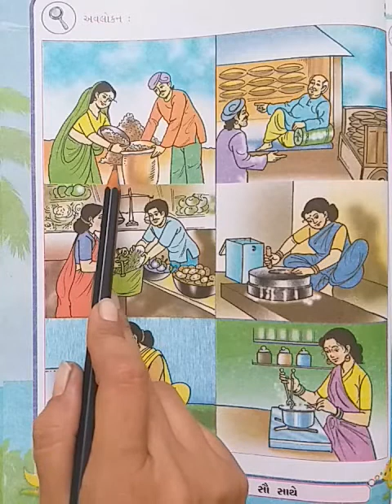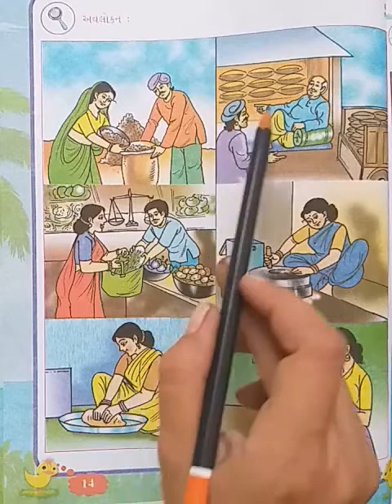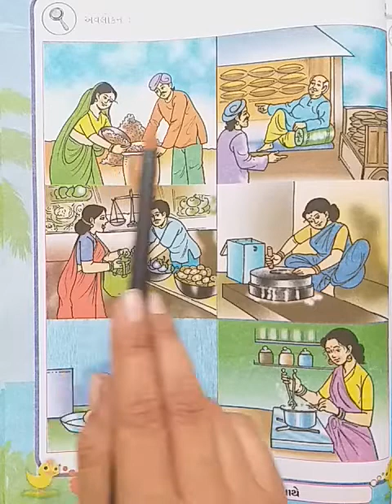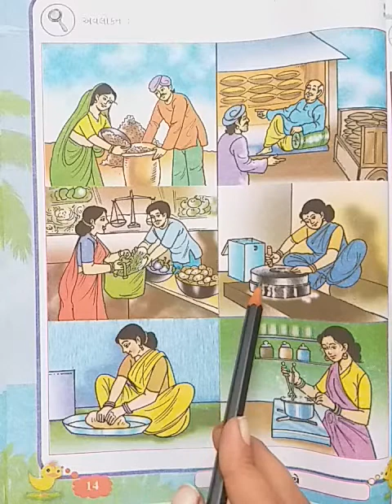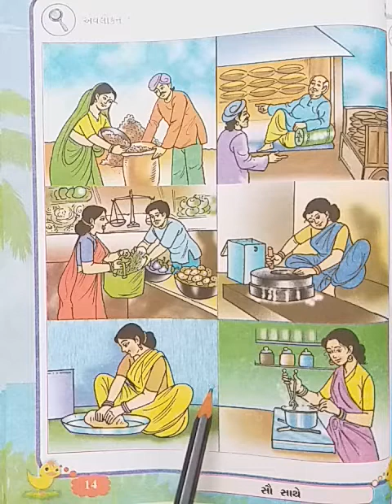Std-5(gujrati medium),sau ni aashpash,ch-2(part-2) by sonal tandel